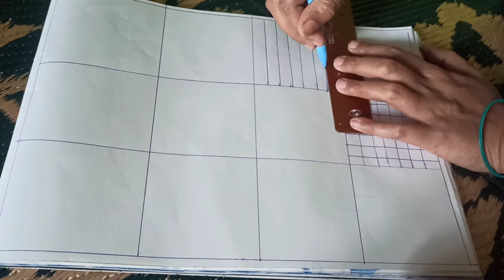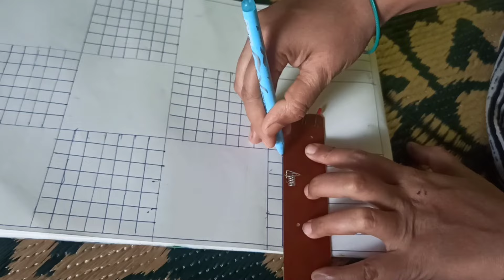Nakshi Kantha Design#nakshikanthadrawingdesign#trending